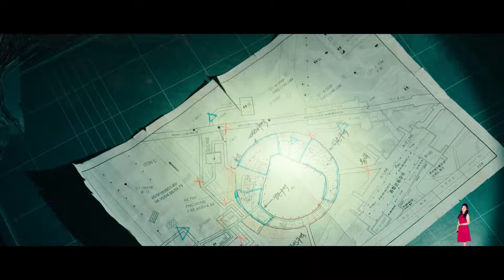Sweet Home Season 2 Episode 8 Explained In Hindi | Netflix Series | हिंदी / उर्दू | Pratiksha Nagar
is sweet home on netflix based on the webtoon
sweet home netflix full movie download in hindi 720p
sweet home netflix saison 2 date de sortie
sweet home webtoon vs netflix difference
home sweet home webtoon netflix release date
sweet home netflix türkçe dublaj izle
segunda temporada de sweet home netflix